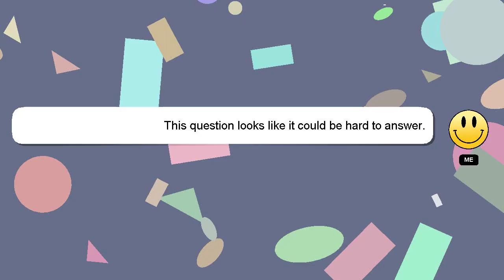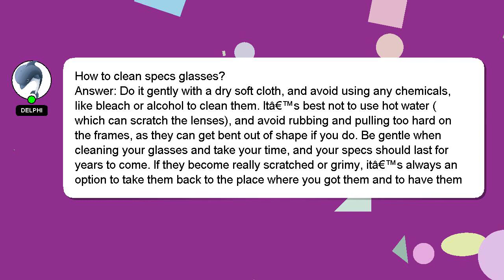How to clean specs glasses?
Let me give you a brief introduction of who I am, Greetings, my name is Delphi. Let me help you with your questions. - How to clean specs glasses?

I will 'heart' your answer as a sign of appreciation.

*1 What we are experimenting :*